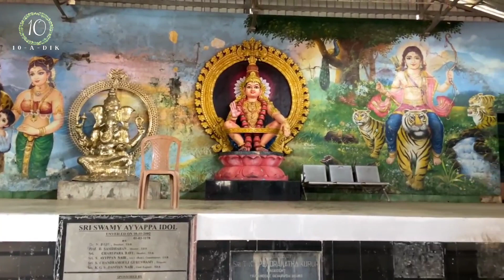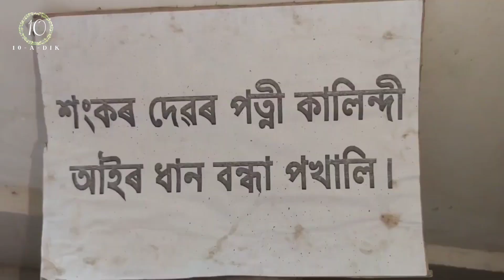এই ১০ টি মন্দিরে মহিলা প্রবেশ নিষিদ্ধ! কিন্তু কেন?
🔸 Do Follow on my Facebook Page and Instagram I'd🙏🏻